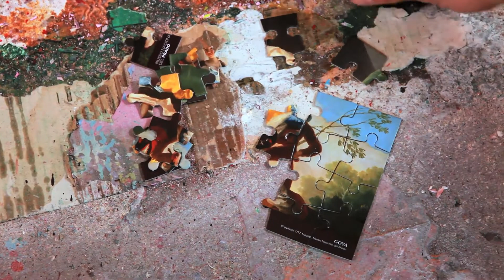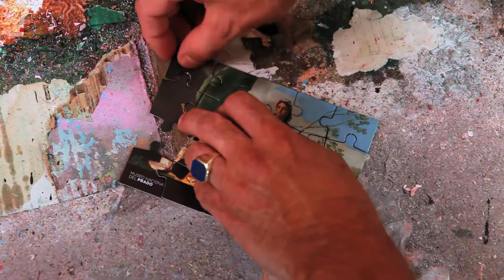Museum Shop Prado Goya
This accelerated learning curve has equipped the art market as a whole to expand quickly and aggressively throughout East Asia. The inauguration of Art Basel Hong Kong in 2013 ushered in a new era for the territory’s relationship to Western galleries. Although Pace recently announced it would close its Beijing space, the globe-spanning gallery continues operating in (currently protest-ridden) Hong Kong, which also plays host to such heavyweights as Gagosian, David Zwirner, Hauser & Wirth, and Lévy Gorvy. Other high-tier galleries have set up permanent spaces elsewhere in the region: Perrotin and Lehmann Maupin in Seoul; Sean Kelly in Taiwan; Blum & Poe in Tokyo. This development has been largely driven by East Asia’s first-generation inheritors of mega-wealth. A large proportion of this demographic grew up in families that collected in more traditional categories, such as regional antiquities or Chinese ink paintings, and were educated (and culturally embedded) in the West during some of their formative years.